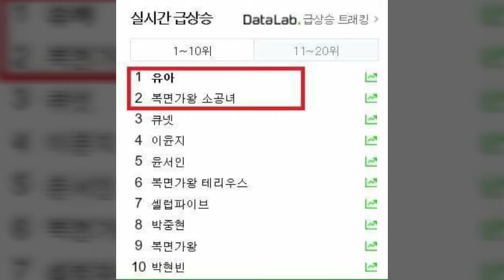Ben Woodward - Want You Back | [NCS Release]